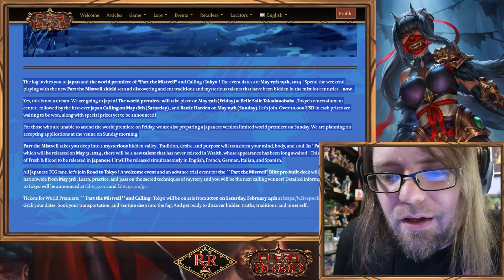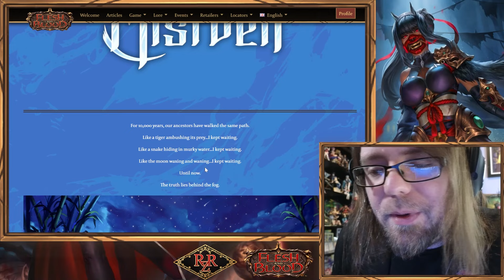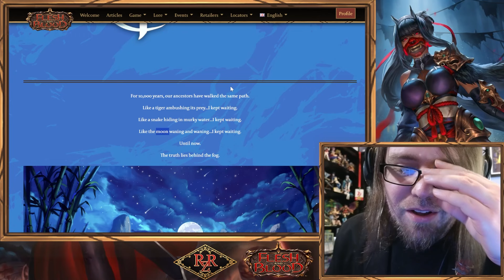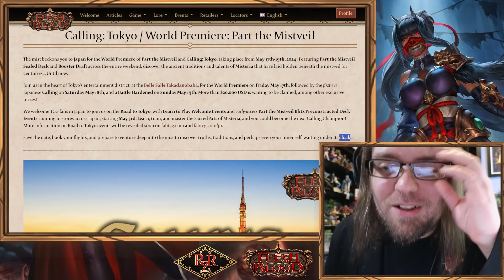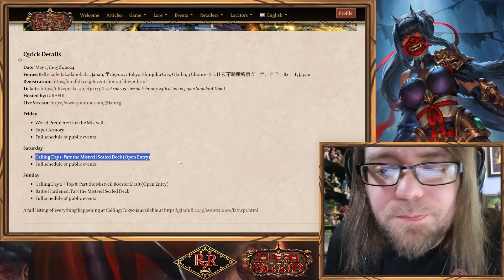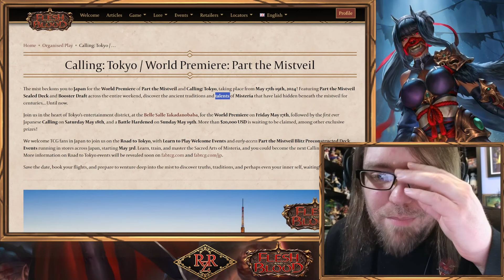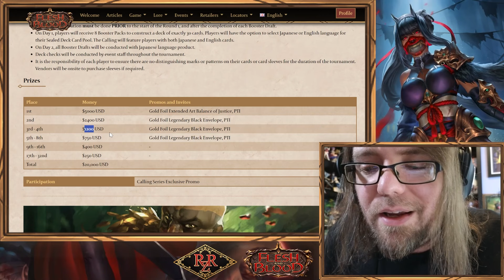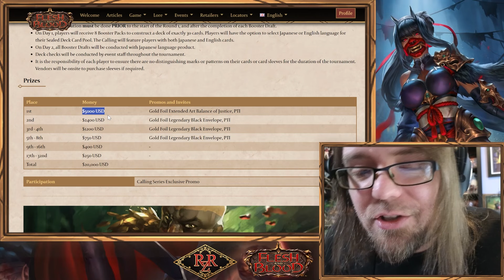The NEW Flesh and Blood set I'VE BEEN WAITING FOR! + CALLING JAPAN! 🥷 Part the Mistveil 🍃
For 10,000 years, our ancestors have walked the same path.

Like a tiger ambushing its prey...I kept waiting.

Like a snake hiding in murky water...I kept waiting.

Like the moon waxing and waning...I kept waiting.

Until now.

The truth lies behind the fog.